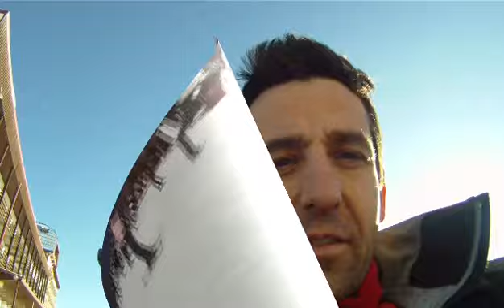Ski Saint Aventin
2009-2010 Vacances de Noël - St Aventin